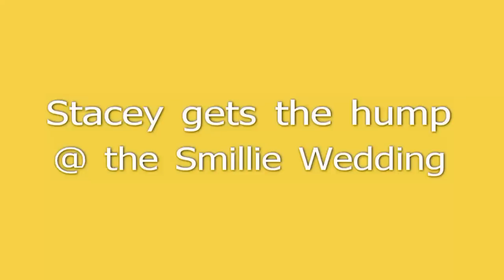Stacey (the Face) gets the hump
Rob and Laurens wedding reception where someone gives our Stacey the hump and out comes the face.